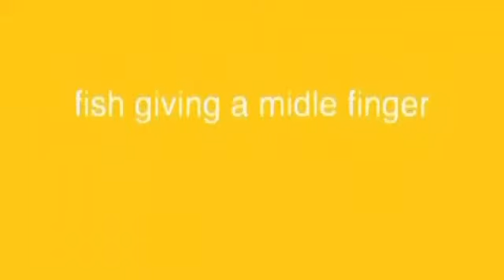IBSY: Audition Rounds! (read desc)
basically im having an audition round giving you guys another chance to join the show!
All you gotta do upload a video showing off your skills with "IBSYAR" in the title!
i hope to see many people try out for this because idk im bored

Oh yeah also have discord pls